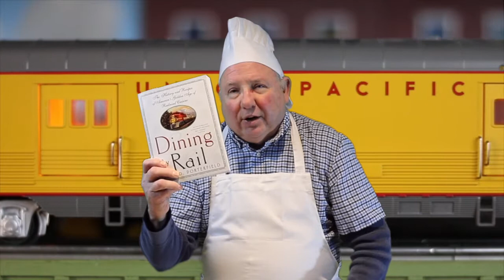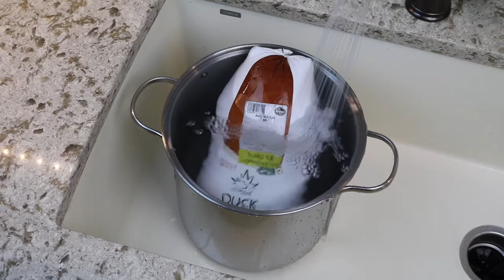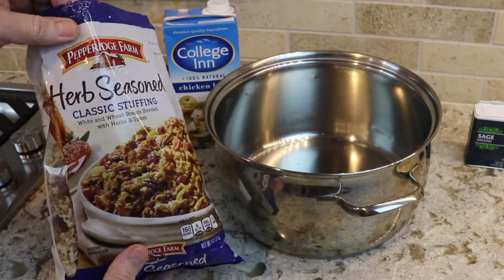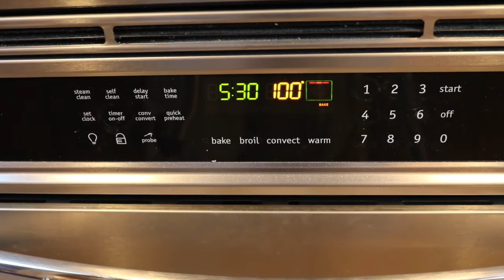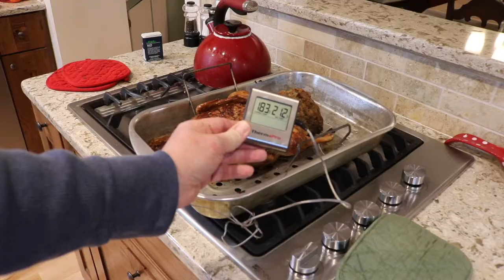Lionel Train Layout • Roast Duck Railroad Style • Dinner in the Diner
In this video we will run a Union Pacific F-3 A-B-A locomotive with a passenger train. We will go to a kitchen and roast a duck railroad style. This will bring us back to the glory days of riding in a passenger train with a full service diner car. All aboard for a railroad adventure with Train Room Gary.  ▶︎ This video is for ages 14 & up

REFERENCE BOOKS

“Dinner in the Diner • Great Railroad Recipes of all Time” by Will C. Hollister

“Dining on the B & O • Recipes and Sidelight from a Bygone Age” by Thomas J. Greco & Karl D. Spence in association with the B & O Railroad Museum

“Dining by Rail” by James D Porterfield

“By The Light of the Silvery Moon” by E’s Jammy Jams / You're free to use this song and monetize your video.

“Blues Infusion” by Quinces Moreira / You're free to use this song and monetize your video.

“Entire” by Quinces Moreira / You're free to use this song and monetize your video.

Hi • Train Room Gary from The Detroit & Mackinac Railway.

Train Room Gary • Production / Detroit, Michigan USA